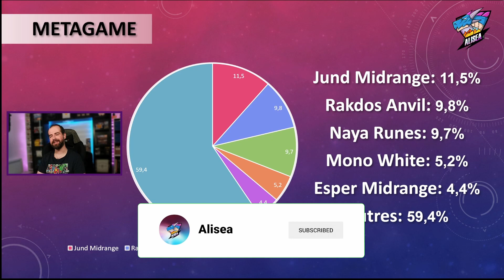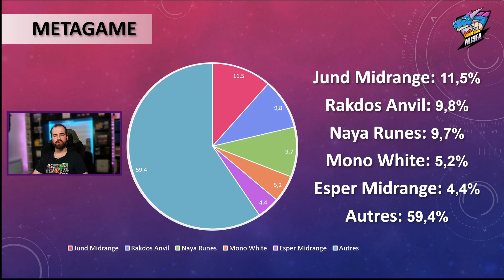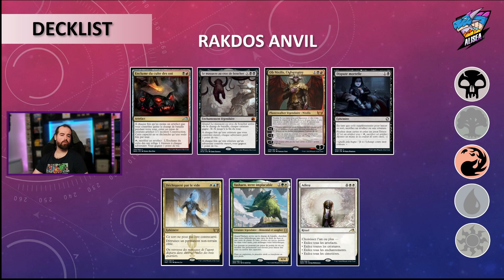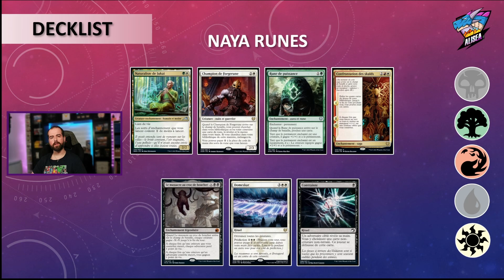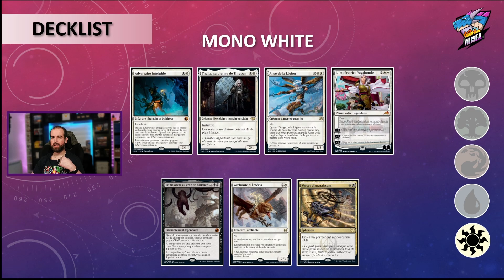MTG Talk: Les premiers pas de New Capenna sur le standard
Voici l'état du standard après un premier weekend suite à la sortie de l'extension Streets of the New Capenna.

Timecodes
0:00 - Intro
0:26 - Représentativité
02:32 - Le Winrate
04:04 - Cartes clefs et faiblesses